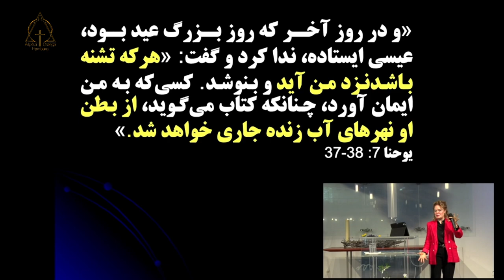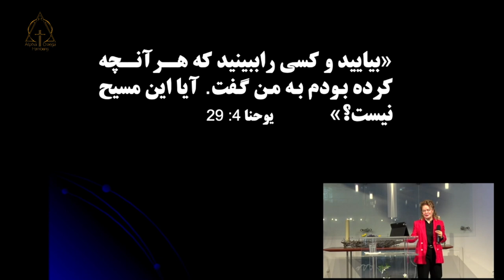کشیش نسرین بابایان . لب چشمه درون ۲۰۲۴-۰۴-۱۴